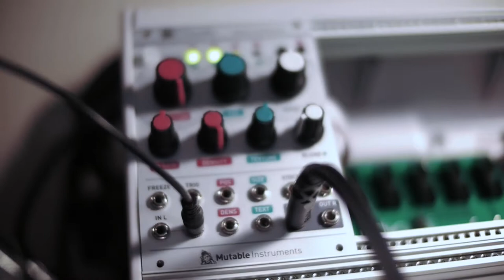Ambient Jam #6 - Cassette and Clouds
Something a little different for this one as I'm delving into the world of modular synthesis. Over the years my desired sound has changed drastically but one thing has always stayed the same - texture. I love songs that have a foundation, a soundscape, a backdrop, a blanket, whatever you want to call it. Extra stuff weaving in and out to give a track more life. Whether it be in my music with vocals, my post-rock project Spark the Forest, my various drone outlets, or anything else in between I love textures.

I routed a microcassette recording of a melody I played on my Nord directly into the Mutable Instruments Clouds, then I took the output of that into my Zoom H6 which was acting as an audio interface for Garageband. No post-processing, no added effects or anything (not even reverb), it's all cassette and clouds. Nothing ground-breaking as I know many people have done the same thing or similar, just wanted to mess with some knobs.

As my modular starts to grew you can expect a lot more of this in the near future.